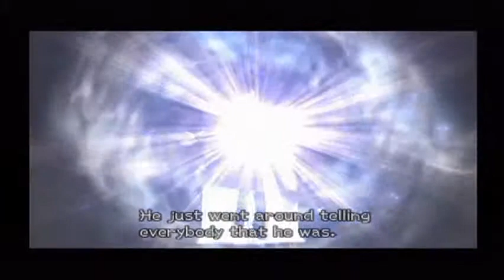Let's Play Kingdom Hearts 2 - Episode 47: Cutscene Offload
Once we get out of Space Paranoids, we get loaded with constant cutscenes where we learn that Hollow Bastion is under attack. We also find Sephiroth, convert the Gullwings, and generally see badassery.